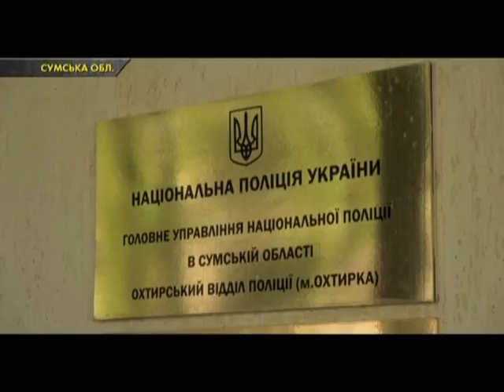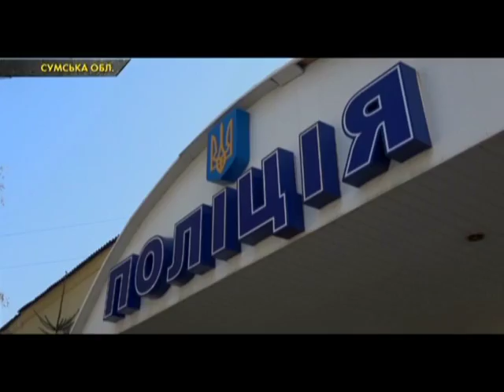На Сумщині поліцейські реанімували чоловіка, а потім наздогнали його кривдника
На Сумщині поліцейські продемонстрували справжню витримку та професіоналізм. Цього разу кнопка виклику поліції охорони врятувала не майно, а життя людини. Близько восьмої години вечора у місті Охтирка неподалік одного з кіосків стався конфлікт. До групи чоловіків підійшов незнайомець і почав чіплятися. Більше дивіться у сюжеті.

Крім того, дивіться в огляді:
У Києві екс-дружина знайшла свого чоловіка мертвим.
Наркотичний врожай на суму в 11 мільйонів гривень вилучили на Херсонщині.